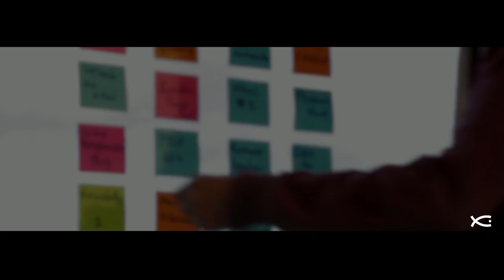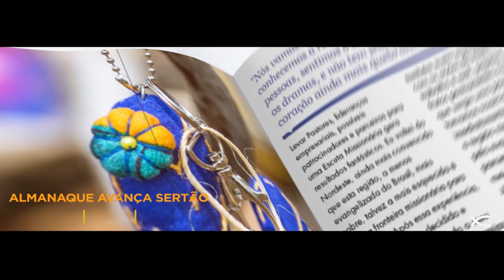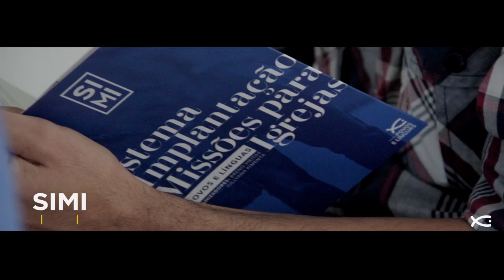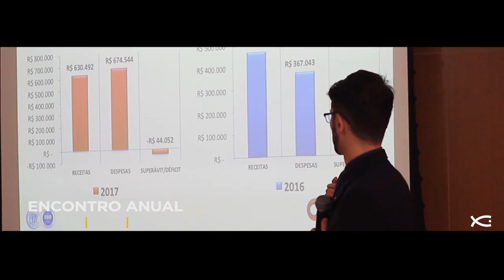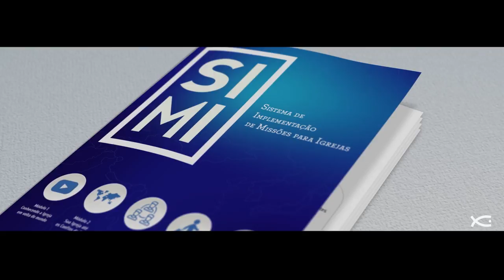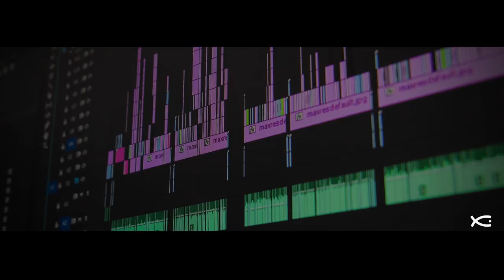PRESTAÇÃO DE CONTAS 2018 - POVOS E LÍNGUAS